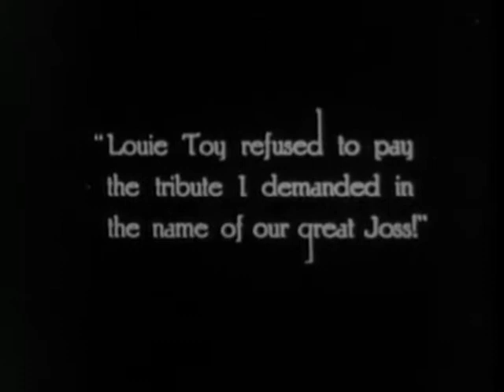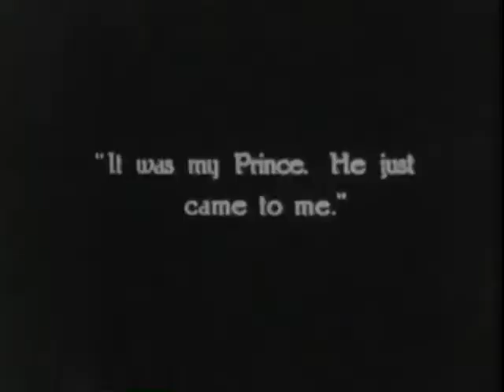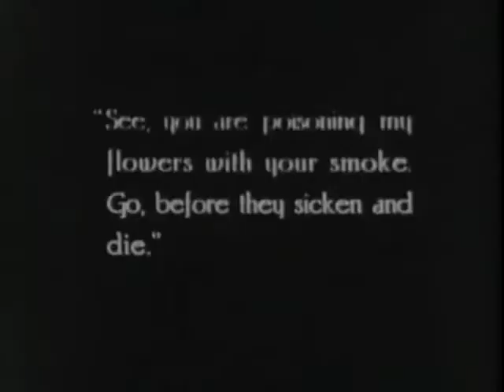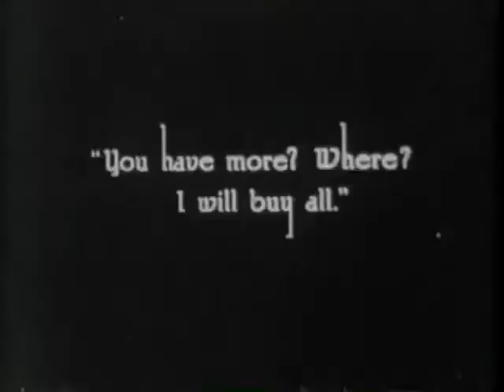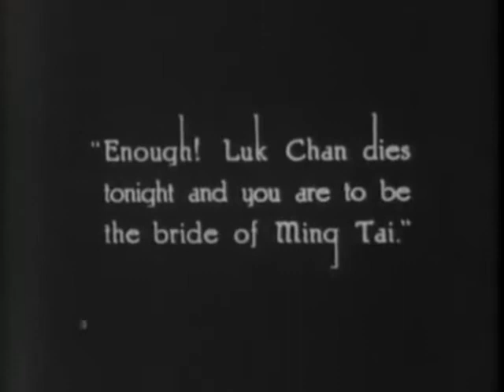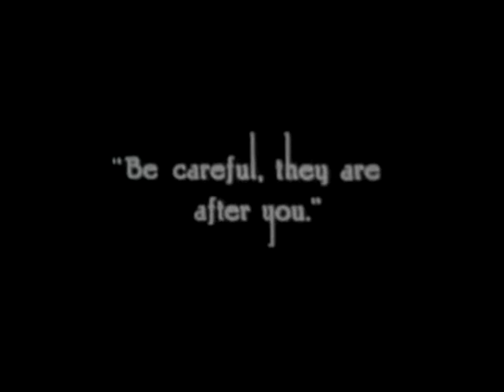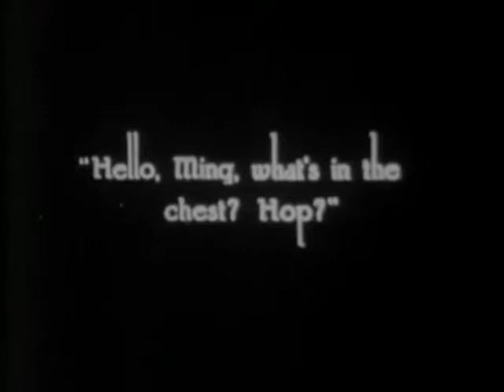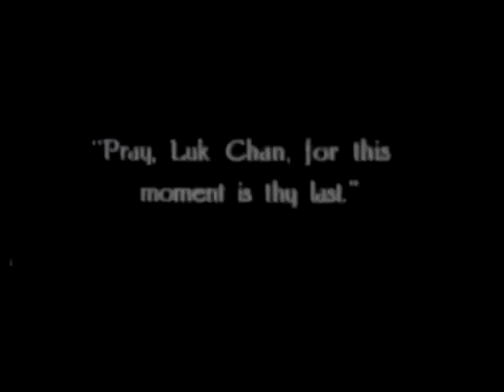The Tong Man (1919, EE. UU.), William Worthington.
Una de las muchas películas que interpretó Sessue Hayakawa en Estados Unidos. Aquí es un contrabandista de opio que se redime gracias al amor de una mujer. Con Helen Jerome Eddy y Marc Roberts. Subtítulos de Eddie Constanti.